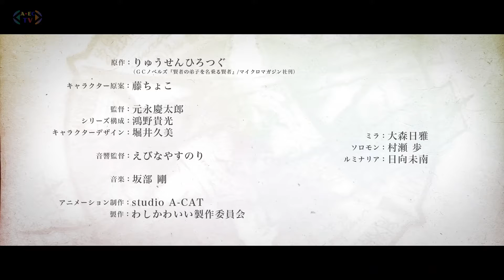『Kenja no Deshi wo Nanoru Kenja』Avance Sub.Español|Anime EcTv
El anime Kenja no Deshi wo Nanoru Kenja revela un avance y se retrasa hasta 2022.
En el sitio oficial para la adaptación animada de las novelas ligeras escritas por Hirotsugu Ryuusen e ilustradas por Fuzichoco, Kenja no Deshi wo Nanoru Kenja (She Professed Herself Pupil of the Wise Man), se publicó un nuevo video promocional para el proyecto.
El video revela que el estreno, originalmente programado para este año, ha sido retrasado hasta el mes de enero de 2022 en Japón por causas no especificadas.

Propiedad de video original: KADOKAWAanime
Desarrollado por: Anime EcTv® para Latam.

Créditos:
- Anime EcTv®
- KADOKAWAanime
- studio A-CAT